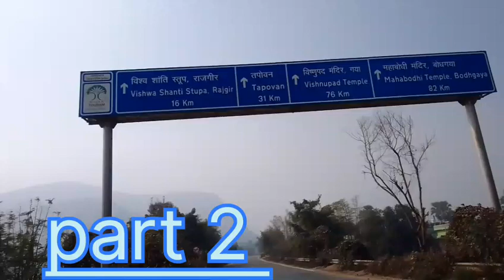nalanda khandar me full Masti,😂😂🤨viralreels